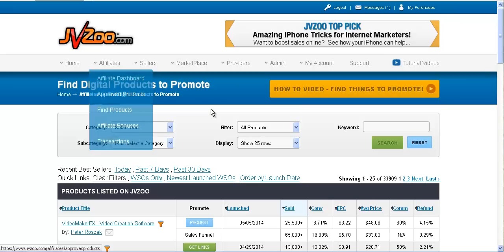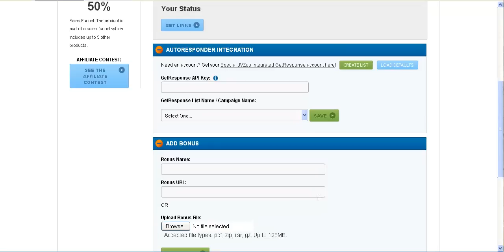JVZoo GetResponse affiliate list segmentation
You can now segment lists as an affiliate inside JVZoo.  You must have a JVZoo GetResponse account to make this possible.